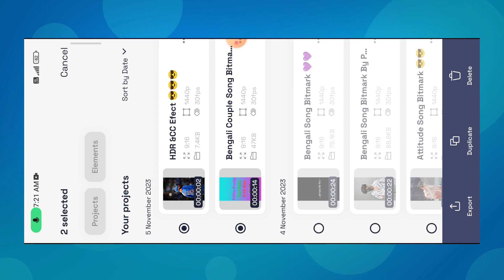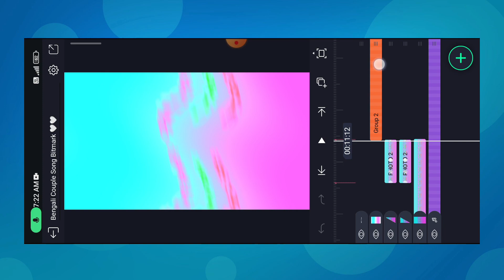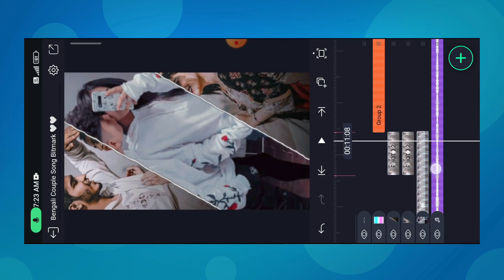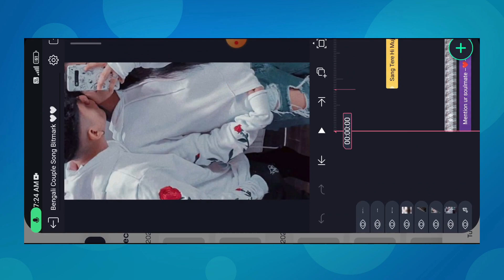New Trending Alight Motion Couple 💞 Status Editing 💯 || Alight Motion Trending Love Status Editing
EDITOR PRADIP

🔴Alight motion Apk Link -- Join Telegram

new trending couple status video editing
new trending couple status editing
new trending couple love status editing
new trending alight motion couple status editing
new trending couple status editing in alight motion
new trending love song status editing
alight motion couple status editing
new trending gf bf couple status editing
new trending gf bf love status editing
new trending love song couple status editing
alight motion love status editing
alight motion video editing
alight motion love status video editing
couple love status editing
couple status editing
whatsapp status video editing
love status video editing in alight motion
couple status video editing
trending lyrics status video editing
instagram trending couple status editing
new trending whatsapp status video editing
kinemaster trending status video editing
couple love status video editing tutorial
couple whatsapp status video editing
couple status video editing kinemaster